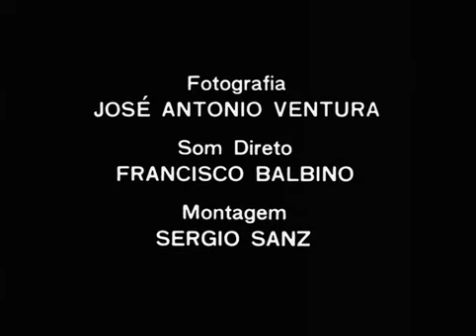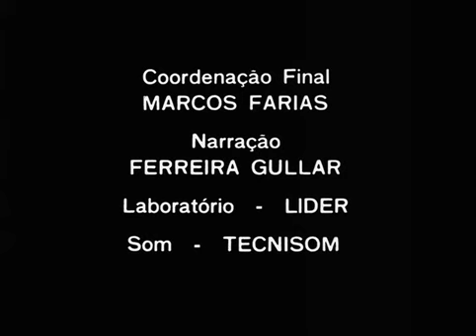Cantos de Trabalho : Cacau (1976, Leon Hirszman)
"... sobre as danças e cantos de trabalho relacionados com o cultivo do cacau, no Sul da Bahia".